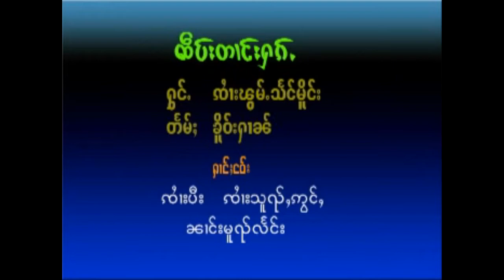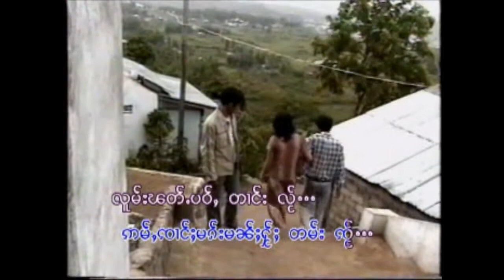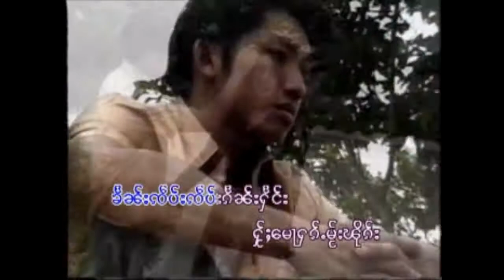จายพ้อมแสงเมือง - เจ็บตางฮัก | ၸဵပ်းတၢင်းႁၵ်ႉ - ၸႆၢးၽွမ်ႉသႅင်မိူင်း (Official Video)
ၸဵပ်းတၢင်းႁၵ်ႉ - ၸႆၢးၽွမ်ႉသႅင်မိူင်း

◑ เพลย์ลิสต์ : จายพ้อมแสงเมือง